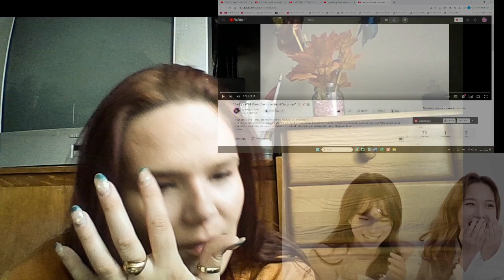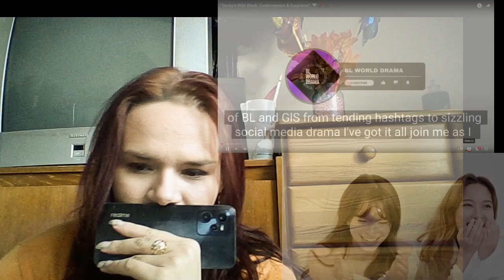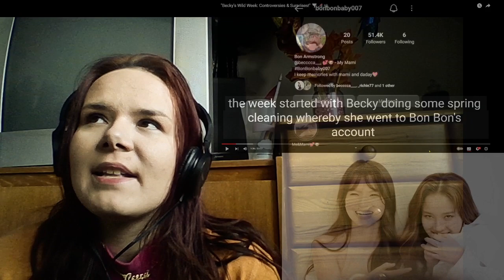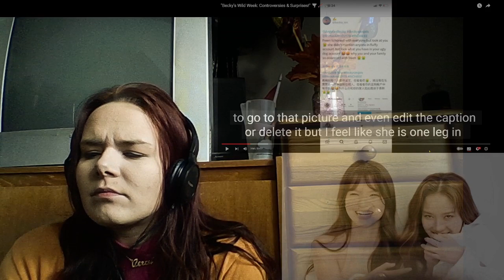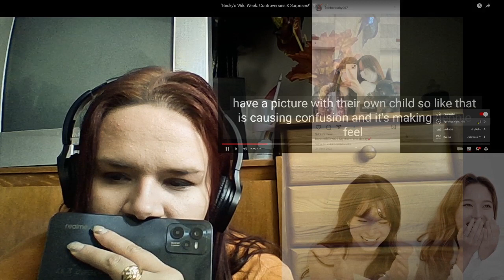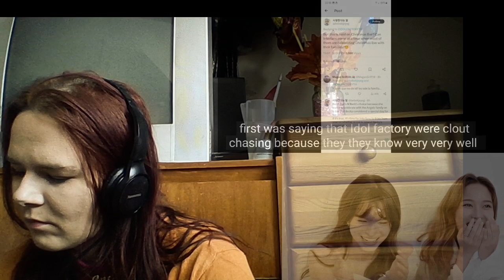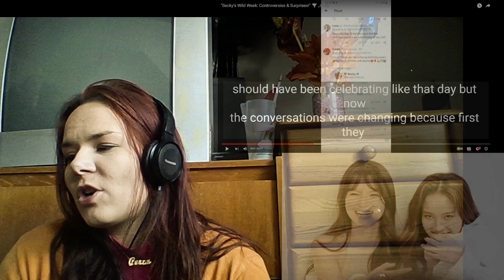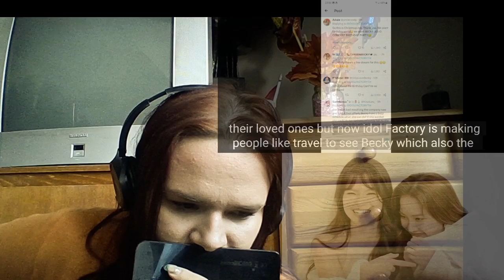Harsh Lesson on Freen's Example: If Becky Is Clever, She Will Leave the Entertainment Industry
You Are Doing Youself Disservice By Trying To Drawn Freen, If Becky Is Clever, She Will Leave Entertainment Industry
"Becky's Wild Week: Controversies & Surprises!" 🌪️🎢📽️ (first 10minutes)